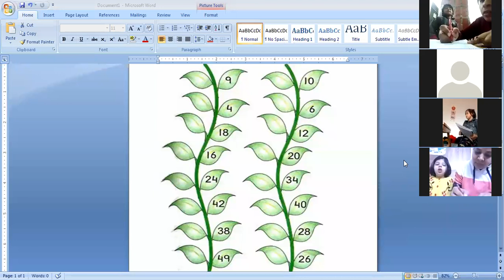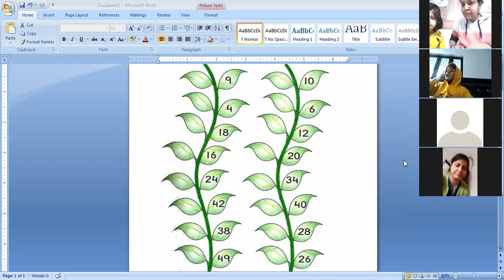1 20 21 Maths written work